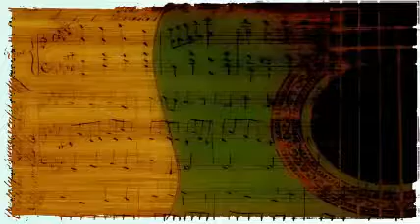Johnny Mercer With Paul Weston And His Orchestra - You've Got Me Where You Want Me.-